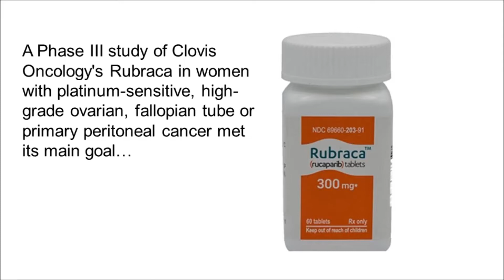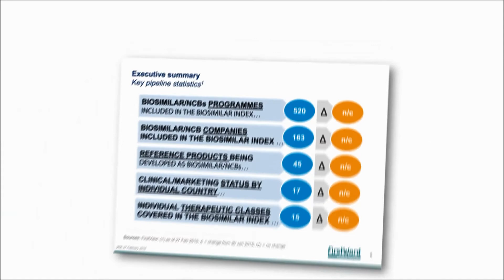FirstWord Pharma Daily News Round-Up Video for June 19, 2017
The FirstWord Pharma Daily News Round-Up Video gives a recap of the latest pharmaceutical and biotechnology news. Stay abreast of the key industry news each day. Today's video highlights include Clovis Oncology, Rubraca, Seattle Genetics, vadastuximab talirine, Valeant Pharmaceuticals, Novartis, Rixathon, Roche, MabThera and European Commission.